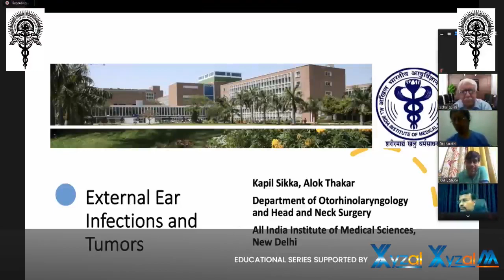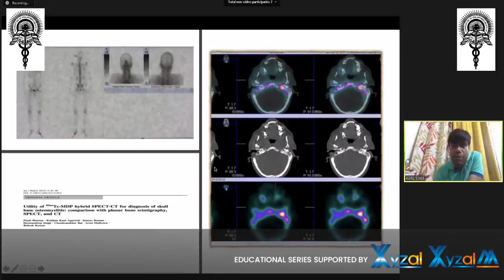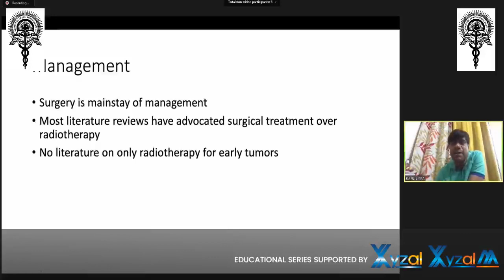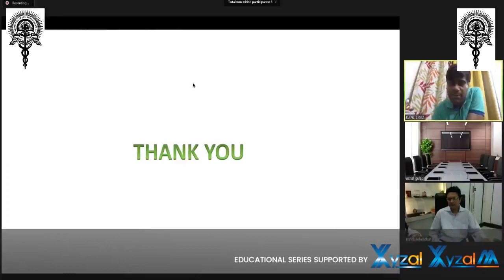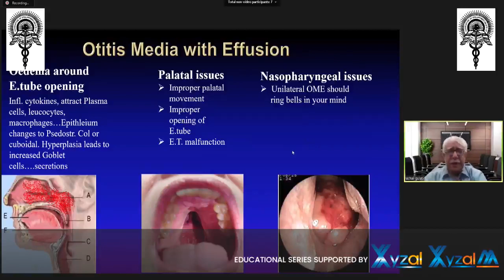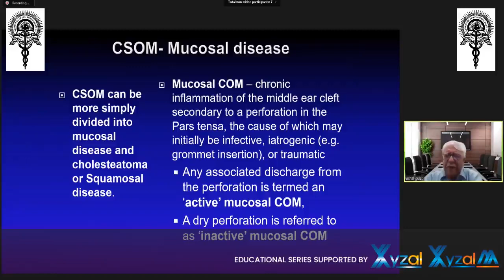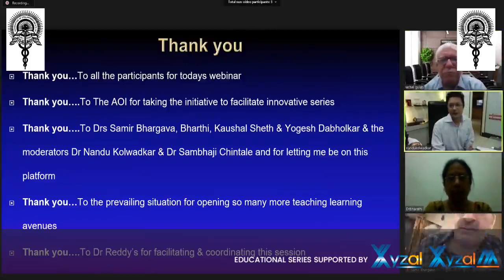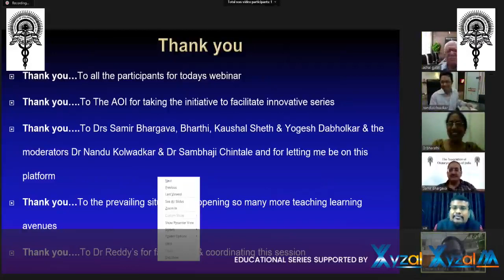AOI Lecture Series-10 Webinar 19th Aug 2020